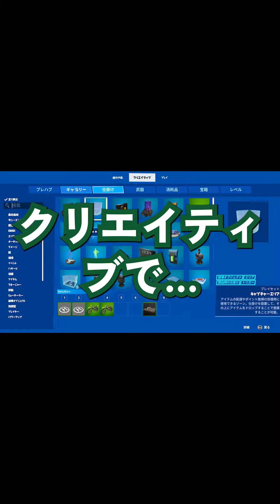知らない間に神アプデ。フォートナイトに一人称視点がやってきた…②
➳クリエイターサポート
HEMCH